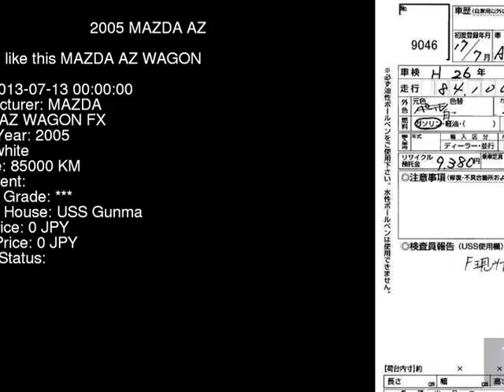2005 MAZDA AZ WAGON FX MJ21S